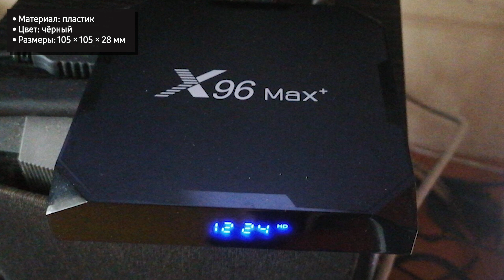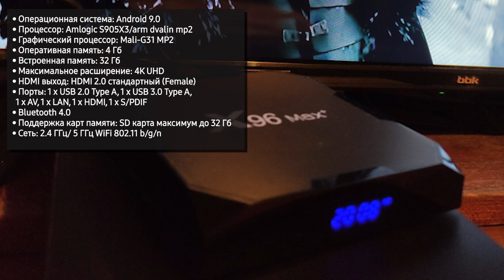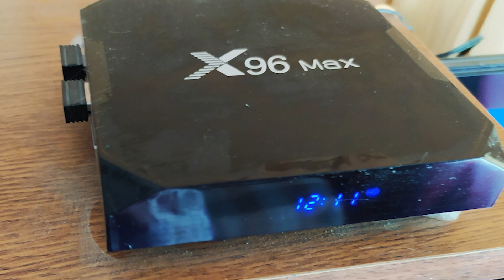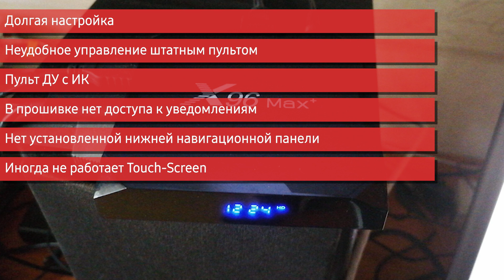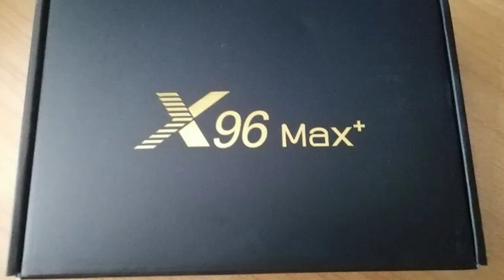Смарт ТВ приставка Vontar X96 max Plus 4/32Gb